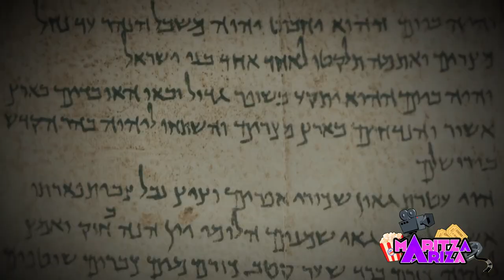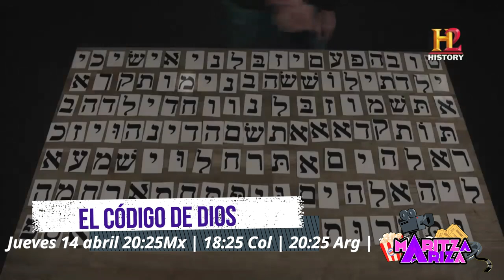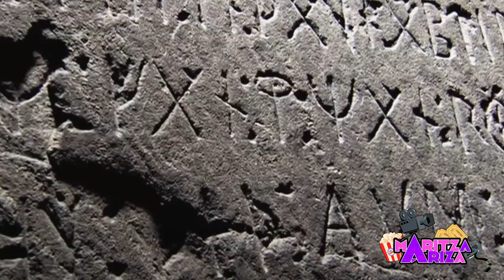Especial SEMANA SANTA, la mirada de historiadores y antropólogos HISTORY 2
El canal History2 lanza un completo y exclusivo especial de SemanaSanta para conocer las raíces de la Iglesia cristiana, la influencia de la política y la sociedad hasta nuestros días, a través de la mirada de historiadores y antropólogos con una programación que ustedes podrán ver por televisión, internet o la app de

0:40 The Chosen - Los Elegidos
1:07 El Código de Dios
1:23 ¿El último Papa?
1:44 Yo conocí a Jesús
1:56 Los Misterios de Jerusalem
2:15 El Santo Grial en América
2:38

Especial SEMANA SANTA a través de la mirada de historiadores y antropólogos HISTORY 2